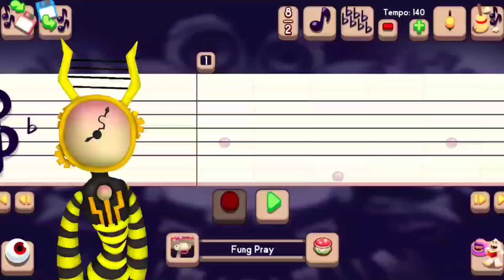MSM Composer | Celestial Compound - Clickwork Solo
This is the second to last solo before the full song is to be released.

Meet Clickwork, the Celestial of the Time Element. Clickwork is a late addition to the song because I felt 19 monsters weren't enough. I would've absolutely added more, but then It would sound cluttered.

Unlike Boombox, the Time Element was something I came up with on the spot, instead of something being rooted in the depths of my childhood.

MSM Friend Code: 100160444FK